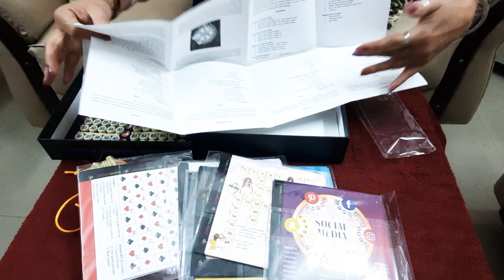ult Pult Tambola ❤💙💛Unboxing 💗full review 💛😘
So Guys You Can Order Ult Pult Tambola Box By Clicking On The Link Given Below...

Personally I Really Loved Ult Pult Tambola Box And Recommend It To All The Ladies❤😘